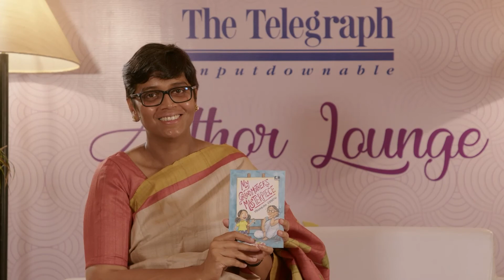Madhurima Vidyarthi at KLF2022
Endocrinologist and author Madhurima Vidyarthi spoke about the setback to education in recent years, on the sidelines of her session on the impact of the pandemic on children's reading and schooling at Kolkata Literature Festival 2022.